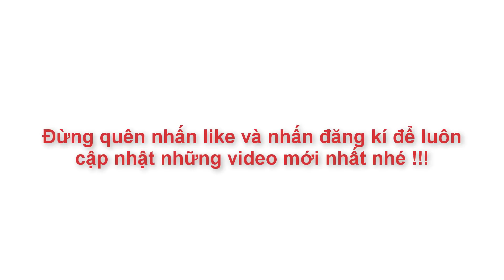Cách Làm Thạch Dừa Thơm Ngon - Ngọt Mát Cho Mùa Hè | Góc Bếp Nhỏ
=) Anh Chị và Các Bạn Có Thể Mua Thạch Dừa Tại Đây

    Mùa hè đến rồi,nhà ai có trẻ em chắc hẳn sẽ thấy các em rất mê món này,và thường xin tiền để mua thạch dừa túi nhỏ về ăn. Thạch có mùi thơm thơm, vị dai dai của cùi dừa, và ngạt man mát của đường phèn, thực sự dễ ăn và quyến rũ...Tại sao bạn không tự làm tại nhỏ cho các bé, để xóa đi nỗi lo về chất lượng của thạch dừa nhỉ. chỉ với 1kg thạch dừa khô, bạn hoàn toàn có thể chế biến ra khối lượng thạch dừa, đủ khiến các bé, và cả nhà ăn mệt nghỉ trong hè này. Nào, chúng ta cùng tham khảo cách làm nhé...

NGUYÊN LIỆU :
-Thạch dừa khô : 500gam + túi hương liệu có sẵn
-Đường Phèn : 800gam
-Lá Dứa ( Lá Nếp ) : 10 l

Chúng Ta Cùng Bắt Đầu Nào !!!